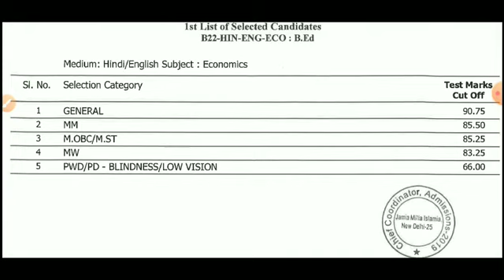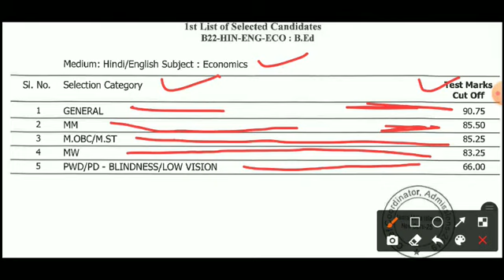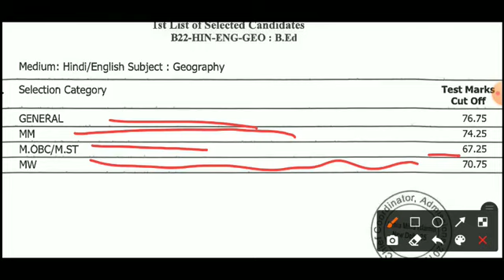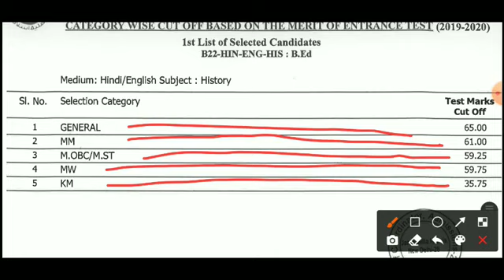JMI ने जारी किया B.ED Official Cutt Off 2021-22/Jamai Entrance Exam Official Answer key/B.Ed merit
JMI ने जारी किया B.ED Official Cutt Off 2021-22/Jamai Entrance Exam Official Answer key/B.Ed merit list

Jamia university b.ed entrance cut off 2020

Jamia university b.ed admission 2021

Jmi university b.ed admission

Jmiu b.ed course

Jmi b.ed last year cut off

Jmi b.ed previous year cut off

Jmi b.ed expected Cut-Off 2021

Jmi b.ed entrance previous year question paper

 Jmi b.ed course last year question paper

How to prepare for jmi b.ed course

Best book for jmi b.ed entrance

Jamia milia islamia university